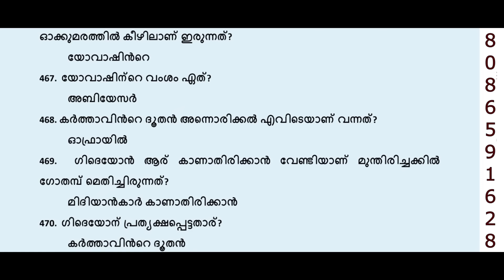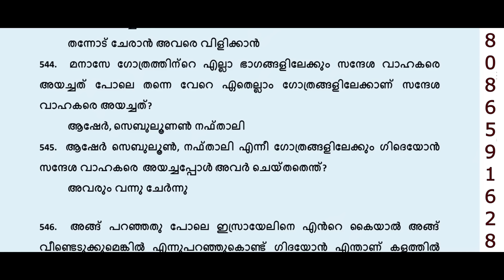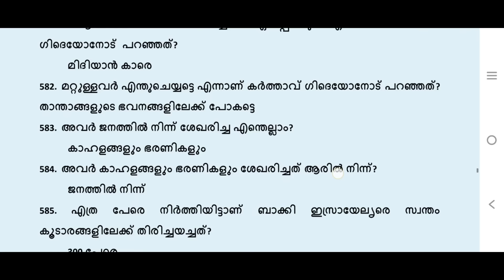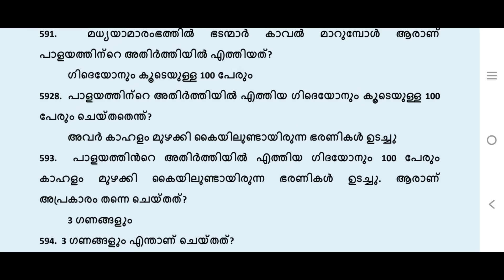Logos Quiz 2024 | Judges Complete Question and Answers | Nyayadhipanmar Muzhuvan Chodyotharangal | 1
Logos Quiz 2024 | Judges Complete Question and Answers | Nyayadhipanmar Muzhuvan Chodyotharangal